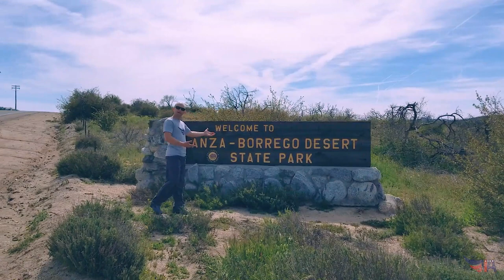Железо и Песок / Iron and Sand / Калифорния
Ранним апрельским утром мы отправились в один из самых больших парков США. Мы нашли место под названием  Галлетные Луга. Там в окружении  песка застыли в вечном безмолвии металлические фигуры. Мы ехали туда, чтобы взглянуть на рукотворное железо посреди песка.

On an early April morning we set off for one of the largest US parks. We found a place called Galetta Meadows. Surrounded by sand, metal figures froze in eternal silence. We went there to look at man-made iron in the middle of the sand.